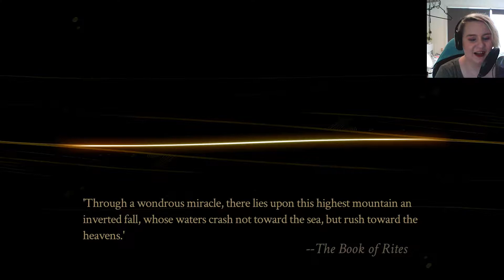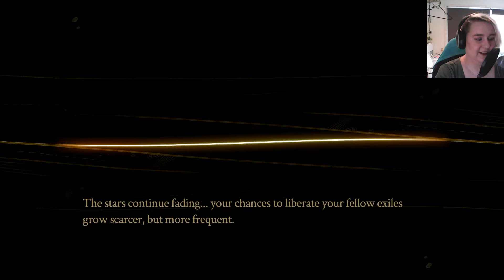Pyre | [36] | triad liberated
This is a stream archive of Pyre by Supergiant Games! I'm a huge Supergiant fan, so I'm super pumped to lead my rag-tag group of exiles to freedom through the magic of sportsball.

As always, you're welcome to join the fun live at 1pm Saturdays AEST over